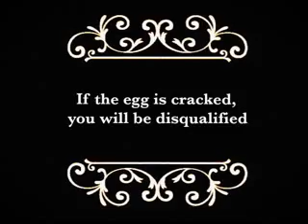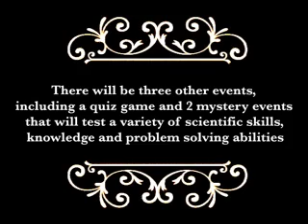Egg Pendulum of Destruction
The Egg Pendulum of Destruction, a pre-build component to the Surrey Science Challenge. The SSC is a competition held in the Surrey School District in Surrey, British Columbia